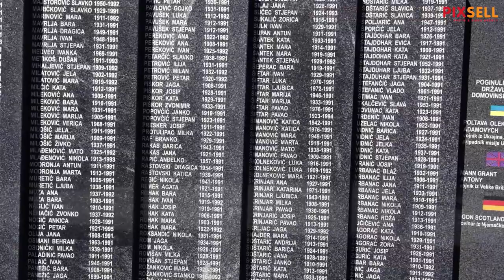U Glini obilježen Međunarodni dan nestalih osoba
Obilježavanje Međunarodnog dana nestalih osoba i Dana sjećanja na nestale osobe u Domovinskom ratu počelo je polaganjem vijenaca kod spomenika Suza u Glini. Darko Nekic, ministar vanjskih i europskih poslova Gordan Grlić Radman, Špiro Janović.